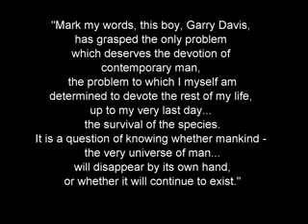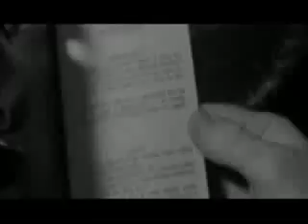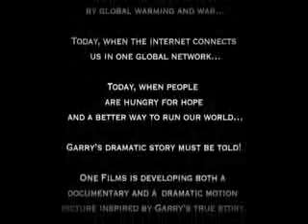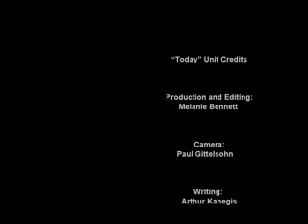My Country is the World Key to World Peace by World Citizen 1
Trailer des 90-minütigen Doku-Filmes des kalifornischen Regisseurs Arthur Kanegis. Für Film-Vorführungen bei Tagungen und Film-Festen (mit dem Regisseur und dem Co-Autor des Buches "Heimatland: Erde" zum Film Stephan Mögle-Stadel) kontaktieren Sie bitte: ,